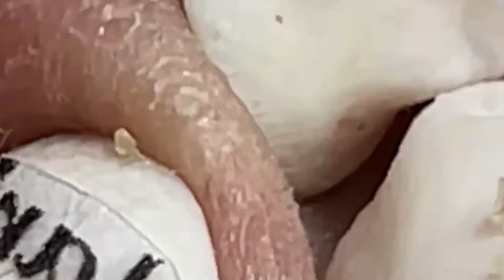وقت العمل على الابواب #1144